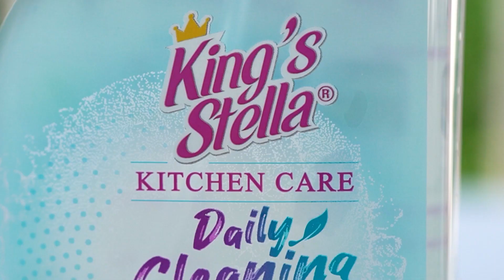เปิดวาร์ป โจ๊กจักรพรรดิ ราดหน้าฮ่องกงสูตรลุงอ้วน | มาดามตวงTheJourney EP.72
เปิดวาร์ป ร้านของ ลุงอ้วนกินกะเที่ยวเอง อร่อยเด็ด!! ไม่แพ้กินที่ฮ่องกง วัตถุดิบคัดสรรอย่างดี
โจ๊กจักรพรรดิ  ราดหน้าฮ่องกง  สูตรลุงอ้วน

📌 โจ๊กจักรพรรดิ เมืองทอง
⏰ร้านเปิด   06.00 น. - 14.00 น.
🔕ปิดทุกพุธ
🚗ที่จอดรถหน้าร้านและข้างร้าน